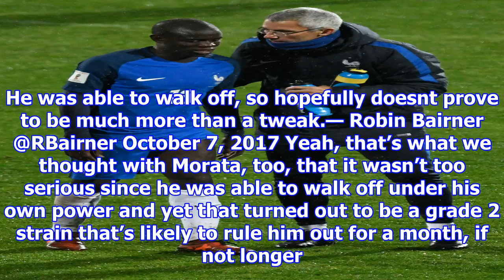N’golo kanté forced out of france game with apparent hamstring injury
We were having a pretty good Saturday of international action, with Nigeria qualifying for the World Cup and Belgium playing out a hilarious sevengoal goalfest in Bosnia ... and then suddenly we were ...